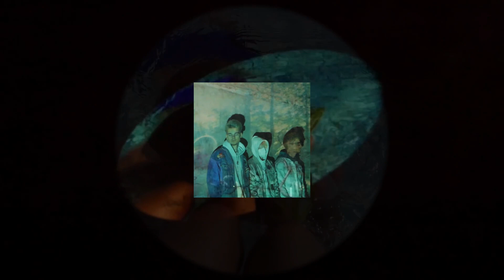Lennon 2 - @datadam - speed up 🎧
Wunsch: /